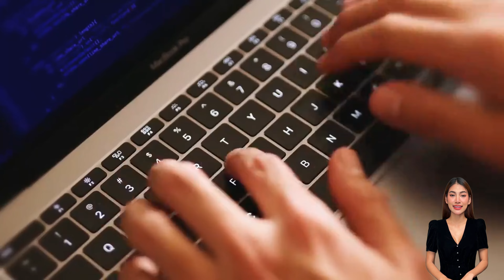Bone Conduction Earphones Na Pang Sports! Di Malalaglag Kahit Anong Galaw!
Mga ka-soundtrip, narito na ang future ng music listening! Ipinapakilala ang Mezone Ear Clip Bone Conduction Headphones – hindi lang basta earphones, kundi tech na nagdadala ng tunog derecho sa buto mo! Perfect para sa sports, work, o kahit pa simpleng gala. Subukan na ang kakaibang experience na hindi masakit sa tenga at never mahuhulog! Alamin ang features at kung paano ito game-changer sa video na ito!